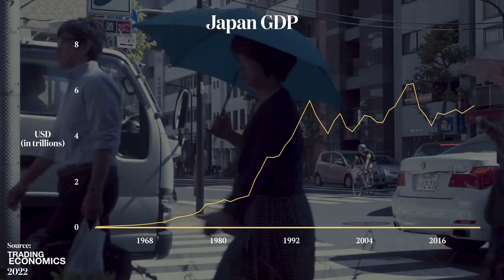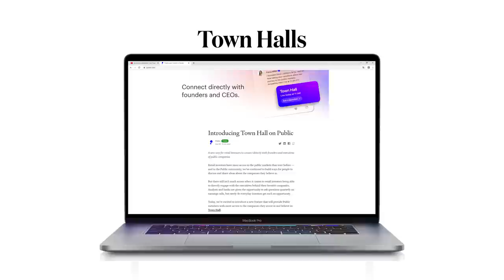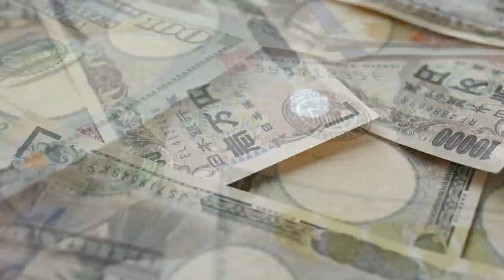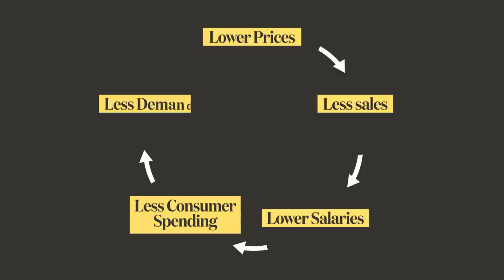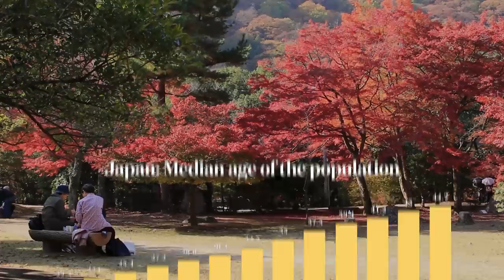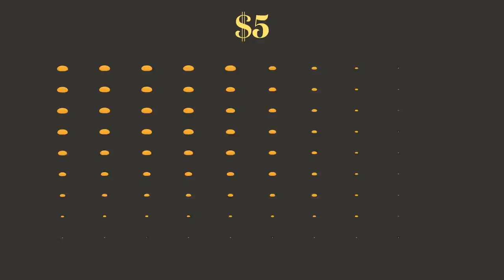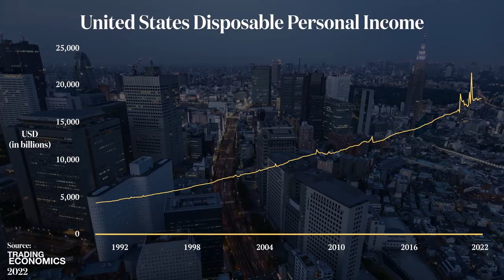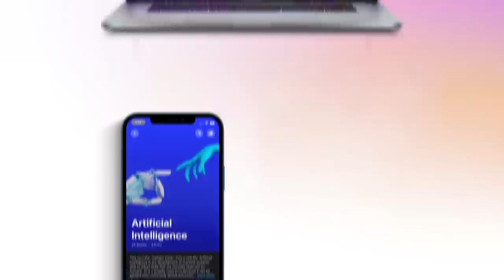How The Economy Of Japan Could Predict The Next Decade | Economics Explained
Get between $3 and $300 to in free stock when you sign up to Public at ➡️